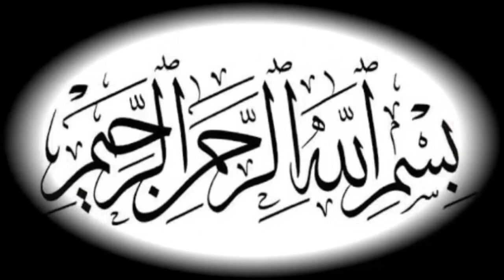History Hazrat Essa A.S Ki Zindagi Urdu/Hindi | Islamic Video Stories Official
Story From Quranic Verses
hazrat essa death in quran